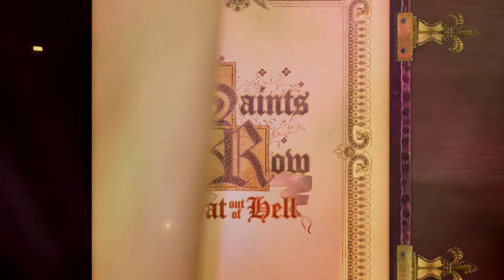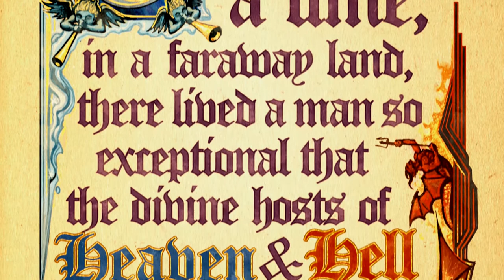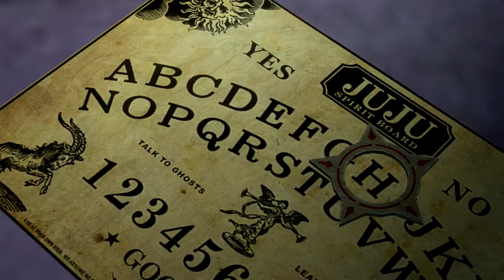Saints Row:Gat out of Hell (XBone) Welcome to hell! PT1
Saints Row: Gat out of Hell is a 2015 open world action-adventure video game developed by Volition and High Voltage Software and published by Deep Silver. It will be released for Microsoft Windows, PlayStation 3, PlayStation 4, Xbox 360, and Xbox One. The game is a standalone expansion to Saints Row IV, meaning players do not need a copy of Saints Row IV to play Gat out of Hell.

The PlayStation 3 and Xbox 360 versions will be released as a digital download through PlayStation Network and Xbox Live Arcade. The PlayStation 4 and Xbox One versions will also see a release bundled alongside Saints Row IV: Re-Elected.

The player controls Johnny Gat or Kinzie Kensington in the open-world sandbox. Gat out of Hell shares many gameplay aspects with the previous installments, being primarily played as a third-person shooter in an open world city scattered with quests, secondary objectives, and various collectibles. Superhuman abilities return from Saints Row IV. Gat out of Hell introduces "angelic flight", giving wings to the player. Unlike past Saints Row games, players cannot customize the playable characters; however, by importing a Saints Row IV save, players can import their custom Boss character to replace the default Boss.

Unlike game progression in previous titles, players advance through the story by completing activities to fill a "Satan's Wrath" meter, which unlocks cutscenes and further story elements. Gat out of Hell takes place in an open-world new to the series, New Hades, made up of five islands: Shantytown, Barrens, Downtown, Forge, and the Den, all surrounding a central tower on a middle island.

Developer(s)  Volition
High Voltage Software
Publisher(s)  Deep Silver
Producer(s)  Jim Boone
Designer(s)  Scott Phillips
Writer(s)  Steve Jaros
Composer(s)  Malcolm Kirby Jr.
Series  Saints Row
Platform(s)  Microsoft Windows
PlayStation 3
PlayStation 4
Xbox 360
Xbox One
Release date(s)

    EU January 23, 2015[1]